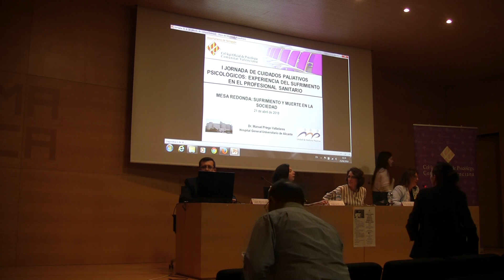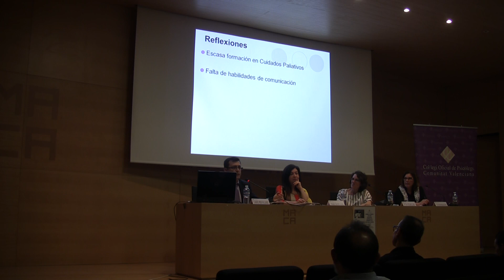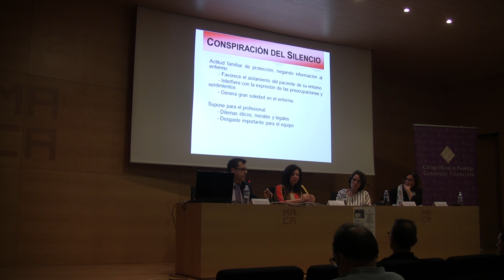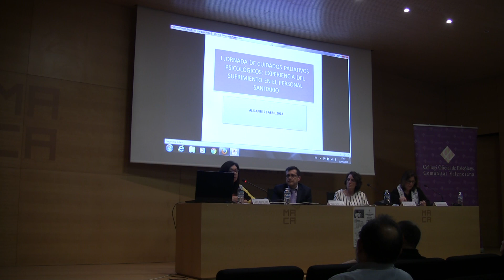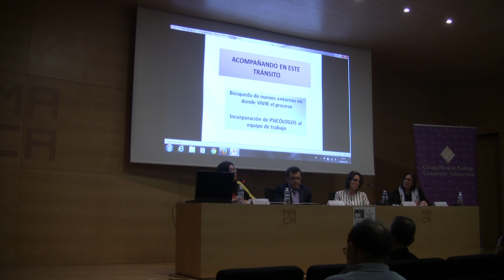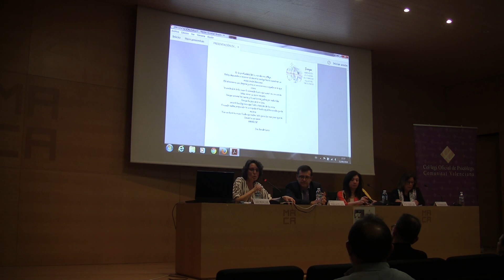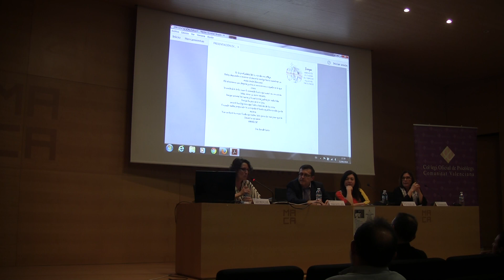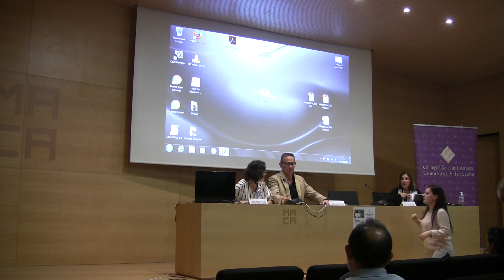Sufrimiento y muerte en la sociedad [4/4]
Mesa redonda: “Sufrimiento y muerte en la sociedad”

Intervienen:
- Dª Eva Jurado Lara. Presidenta de TEMPO Asociación Valenciana de Cuidados Paliativos y Coordinadora del Grupo de Trabajo de Cuidados Paliativos del Col•legi Oficial de Psicologia de la Comunitat Valenciana.
- D. Manuel Priego Valladares. Coordinador médico Unidad de Cuidados Paliativos del Hospital General de Alicante.
- Dª María Sánchez Garnés. Enfermera en el Hospital de San Juan de Alicante. Cirugía Mayor Ambulatoria.
Modera: Dª Concepción Sánchez Beltrán. Vicedecana 2ª de la Junta de Gobierno del Col•legi Oficial de Psicologia de la Comunitat Valenciana.